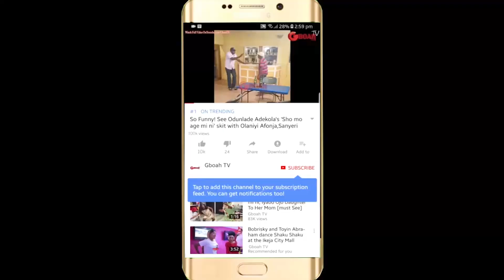See gigantic cake at Toyin Abraham's Naming as Nkechi sings Tope Alabi's song which moved people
See gigantic cake at Toyin Abraham's Naming as Nkechi Blessing sings Tope Alabi's song which moved people